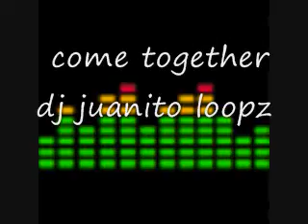dj juanito loopz come together